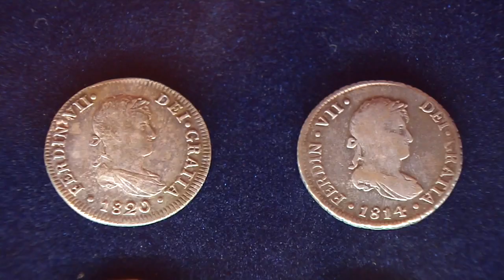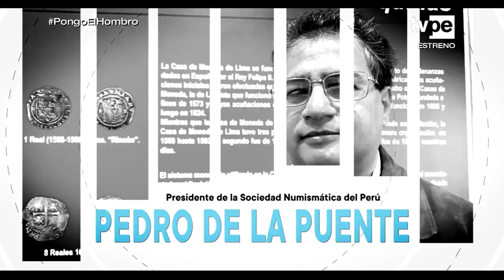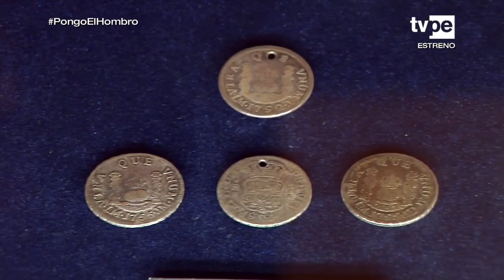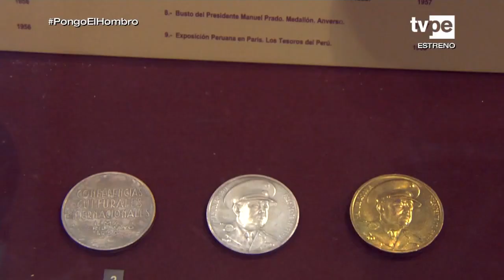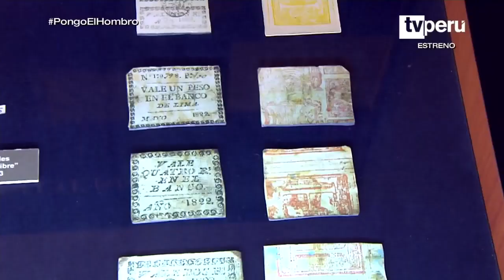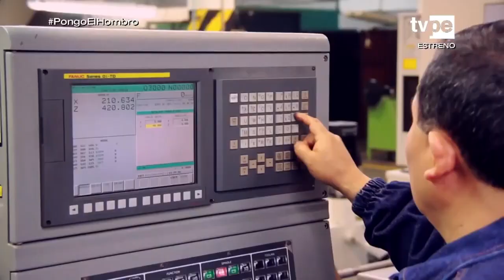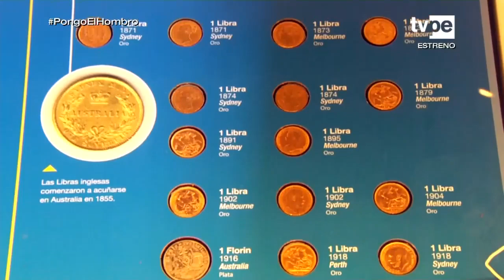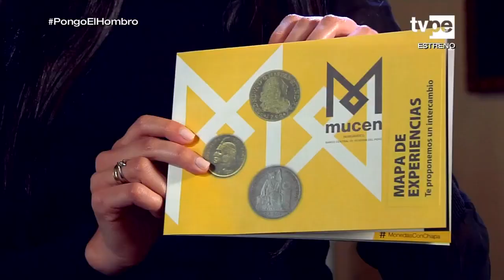Museos sin Límites - MUCEN (26/06/2021) | TVPerú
Museo del Banco Central de Reserva del Perú (MUCEN) nos presenta un interesante recorrido sobre la historia de la moneda en el Perú y el mundo.